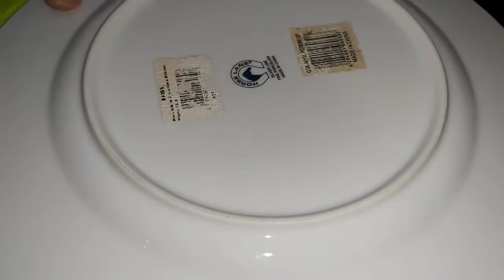Eid Special Arabian Rice Recipes - Mandi - Kabsa - Makloubeh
Music Courtesy- Vexento
Song  - Devotion,  Fireworks & Ascend